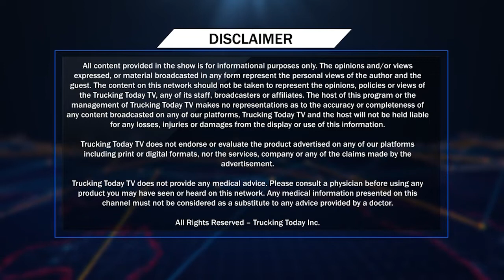228 𝐕𝐢𝐞𝐰𝐩𝐨𝐢𝐧𝐭 | 𝐒𝐨𝐜𝐢𝐨-𝐏𝐨𝐥𝐢𝐭𝐢𝐜𝐚𝐥 & 𝐂𝐮𝐫𝐫𝐞𝐧𝐭 𝐀𝐟𝐟𝐚𝐢𝐫𝐬 𝐃𝐢𝐬𝐜𝐨𝐮𝐫𝐬𝐞 | 𝐆𝐮𝐫𝐬𝐞𝐰𝐚𝐤 𝐅𝐚𝐭𝐞𝐡 & 𝐉𝐚𝐬𝐰𝐢𝐧𝐝𝐞𝐫 𝐘𝐚𝐚𝐝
Watch our morning live at 7 AM, on Virasat TV and Trucking Today TV Toronto